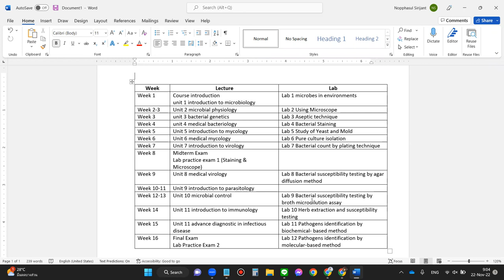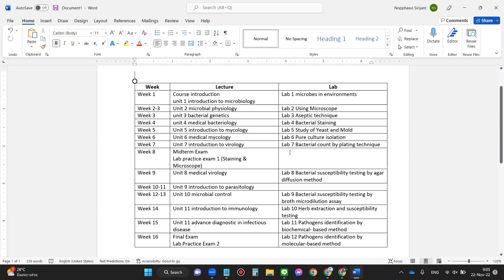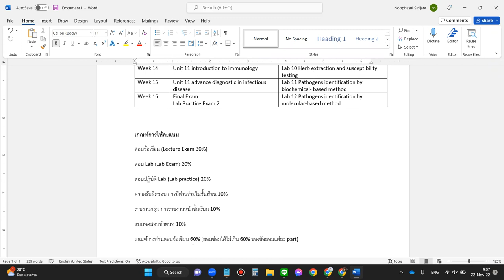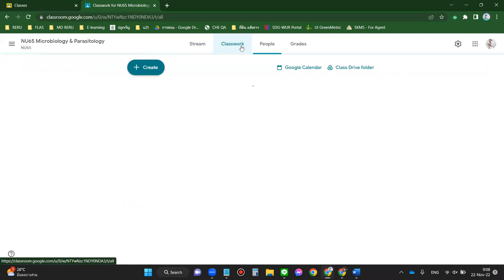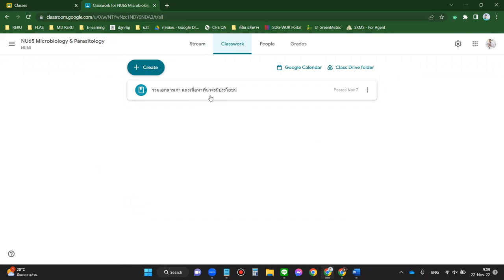NUS1102 Class orientation for academic year 2022